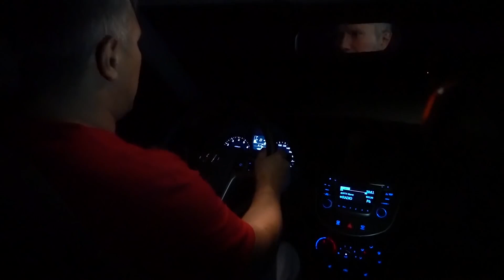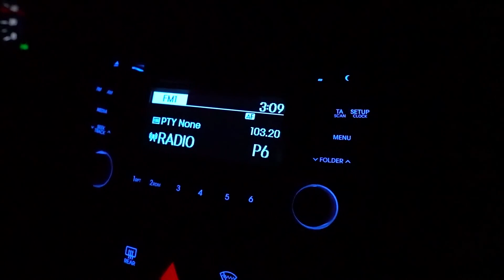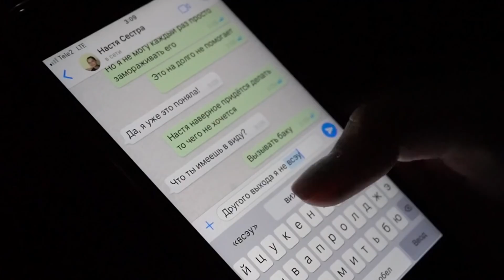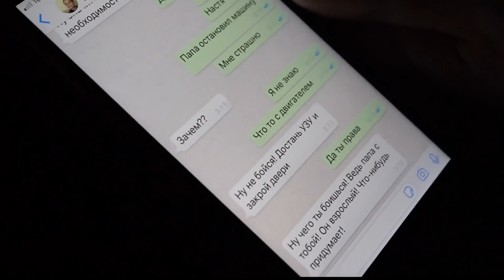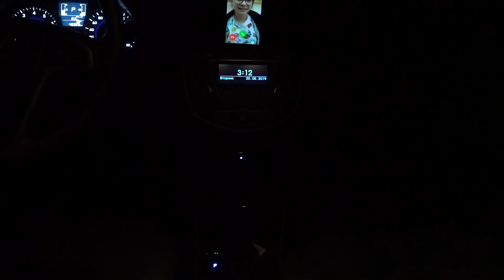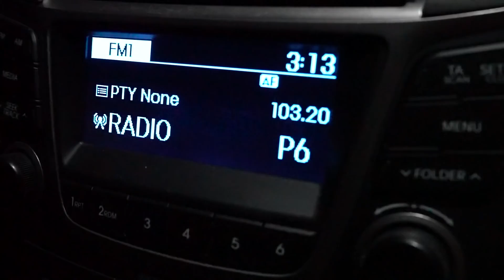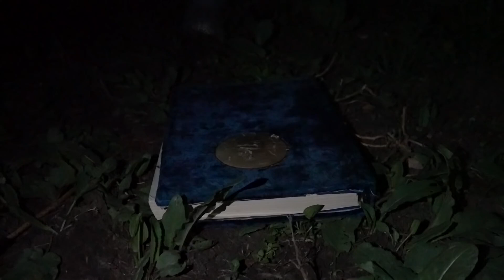La épica batalla de BAKU contra el asesino JEFF! Esconderse para ganar - desafío!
La última vez, Sonya logró deshacerse de Jeff, pero no ayudó por mucho tiempo! Sonya sale corriendo de la casa para esconderse, tendrá que volver a pedir ayuda a Bakú? Esconderse para ganar - desafío! 👉 Para ver el siguiente vídeo

¡Hola amigos! Mi nombre es Sonya. Quiero compartir con vosotros mis aventuras místicas. Historias de terror sobre zombis, payasos aterradores, parodias espeluznantes de películas populares, búsquedas, desafíos e investigaciones misteriosas - еn el canal "Nepeta: Escalofríos" encontrarás muchos vídeos interesantes y aterradores. ¡Definitivamente no te quedarás dormido conmigo! ¡Bienvenido!